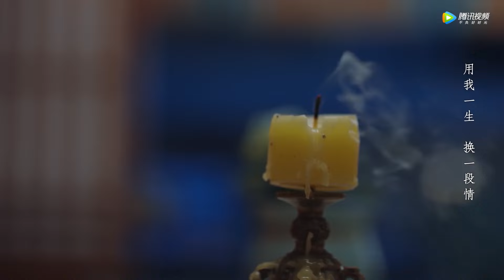心机男利用少女的遗体，逼迫王爷现身，竟然火烧灵堂阻止他们见面！🍁【国子监来个了个女弟子Love Like the Galaxy】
喜欢C-drama的朋友要支持正版哦，下载WeTV APP可以看全集正片：

该视频剧名（Drama Name）：国子监来了个女弟子 A Female Student Arrives at the Imperial